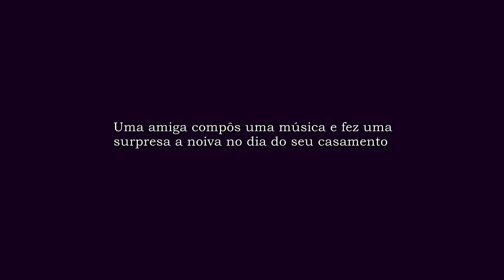Lembra -by Anna (Amiga compõe canção para o casamento)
Um dia minha amiga me disse:
-Você precisa fazer uma canção  pra o meu casamento.
Deus ouviu e através do Espírito Santo  me inspirou essa canção.
Entoada pela primeira vez no dia 11 de agosto de 2018 no enlace matrimonial de Fabíola e Deives
Composição Ana Paula Rodrigues Antonio
Filmagem JJR FILMS 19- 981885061

Lembra

Quem vê esse sorriso hoje
nunca imagina o que já passou.
Quando o ❤ tão  ansioso aguardava a hora de encontrar o amor.
Mas Deus sempre tem planos perfeitos e momento certo pra tudo acontecer.
Com carinho Deus vai preparando o ❤moldando pra benção  receber.

Foi assim  que aconteceu  contigo
Esperando  o tempo da benção  chegar.
Coração  batendo aflito
Quantas vezes pensando em desacreditar.
Mas Deus chegou no tempo certo
Trouxe o seu presente fez acontecer.
E mostrou mais uma vez o quanto  Ele ama você.

Você lembra quantas vezes se ajoelhou
Você lembra quantas vezes até  chorou
E em oração  pediu pra Deus um grande amor
Que curasse as feridas que tirasse a dor.
Você  lembra quantas vezes te abracei
E em meio as lágrimas te aconselhei.
Outras vezes até  uma canção  cantei
lhe dizendo pra aprender a confiar.
Precisa aprender a confiar.

Agora vejo o cuidado de Deus.
Ele cumpre tudo o que prometeu.
hoje estão  no altar
celebrando o amor que vem de Deus nosso Senhor.